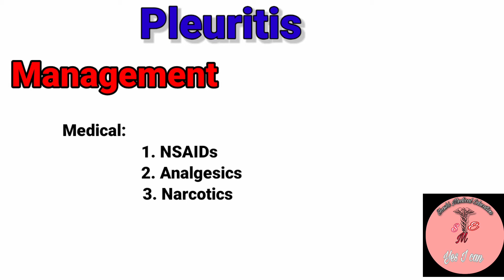What is Pleurisy? (Lungs & Chest Cavity Lining Inflammation)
What is Pleurisy? (Lungs & Chest Cavity Lining Inflammation) - Overview, Symptoms, Causes, Treatment, and Prevention.

Pleurisy is a condition whereby the lung lining known as pleura gets inflamed or infected making it swollen and irritated. It's often associated with fluid accumulation between the two layers of pleura.

Pleura is a two-layered sac that holds the lungs and creates a separation between them and the chest wall, heart and diaphragm. Some of the main symptoms of pleurisy include sharp stabbing pain in the chest when breathing.

The pain is likely to disappear when pressure is applied to the painful area or when holding your breath. However, the pain usually worsens when you cough, sneeze or move. The severity of the condition can range from mild to fatal.

The leading cause of pleurisy includes infectious diseases such as bacteria, virus, fungus and tuberculosis, cancer, collagen vascular diseases such as scleroderma and lupus, gastrointestinal diseases such as pancreatitis or a collection of pus under the diaphragm.

You can learn more about pleurisy in this healthery.com video.

What is
Pleurisy
Healthery
Disease
Disorder
Condition
Symptoms
Causes
Prevention
Treatment
Signs
Hereditary
Definition
Mean
Diagnosis
pleuritis
infections
flu
chest pain
fatal
at home
root
last
how long
contagious
back pain
viral
home remedies
feel like
duration
get rid
breathing
nsaids
chest wall
sharp
cavity
chest
how does
go away
life threatening
main cause